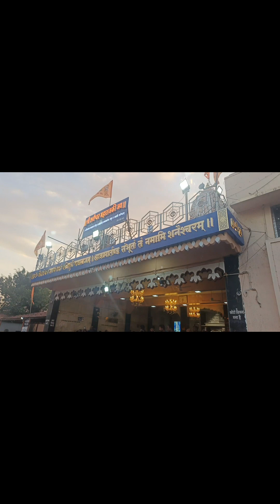All about Shani Shignapur 💥🙏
Shirdi jaake Shani Shivnapur na jana - Not possible 🙏 A small Glimpse about Shani Shignapur | Vlog includes :

How to travel from Shirdi to Shani Shignapur
Procedure inside the temple
What to wear
Beware of fraud people there